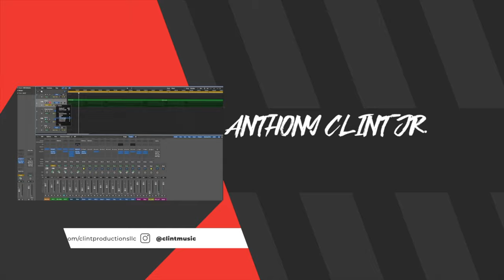Lebron James First Active Billionaire In NBA | Business Tips For Producers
LeBron James is the first player in NBA history to make $1 billion as an active player. 🤯

In this video let’s talk about the NBA’s first billionaire, yes, lebron james is a billionaire. Let’s discuss how lebron james makes $1b, because we know lebron james becoming a billionaire has to involve more than just him playing basketball every season.

How much does lebron james make playing basketball?

To become the first player in NBA to make $1 billion there had to be some dope business moves made by LeBron and I believe some of those principles can be applied and useful business tips for producers

My Video Gear List:

Sony a6600 Camera
Sigma 30mm Lens
Canon 50mm Lens
Rode Wireless Go
Rode Video Micro
Moment Case & 58mm Lens
Joby Griptight One GorillaPod
Comica BoomX-D MI2

My Music Gear List:

Komplete Kontrol S61 MK2
Maschine MK3
Adam A7X Monitors
JBL LSR310S Subwoofer
SSL 2+ Audio Interface
Audio-Technica AT4040 Mic
Pro Tools